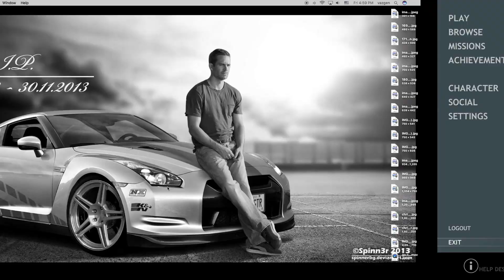RCF Gameplay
Song Name:   I Made It - Kevin Rudolf feat_ Birdman, Jay Sean, & Lil Wayne    This is a gameplay in Kiev on Red Crucible Firestone. I play on an iMac Desktop 2013 and i used the Quick Time player to screen record and it comes free with the iMac, Also i used the iMovie to edit this film, that was free with this iMac too.